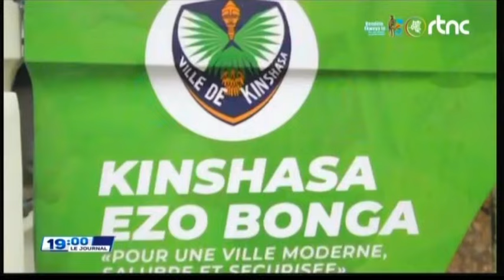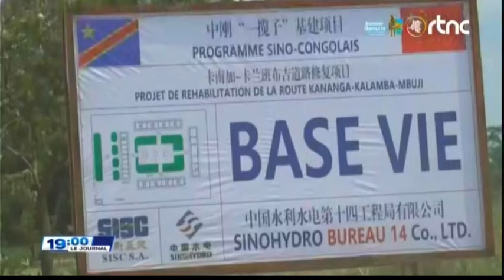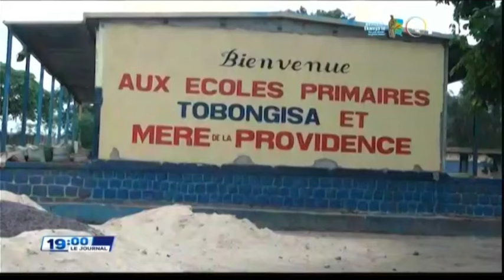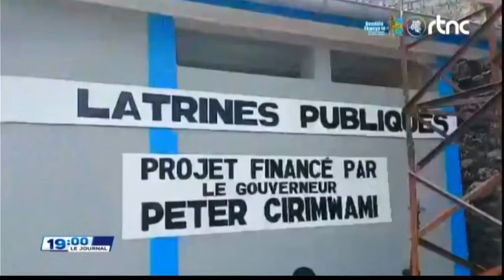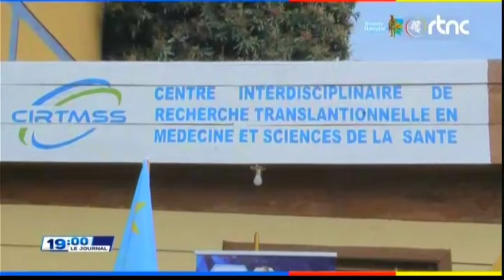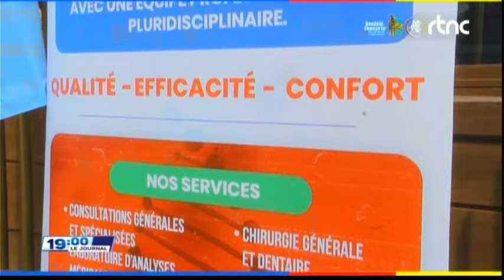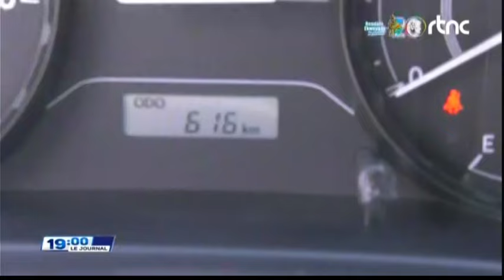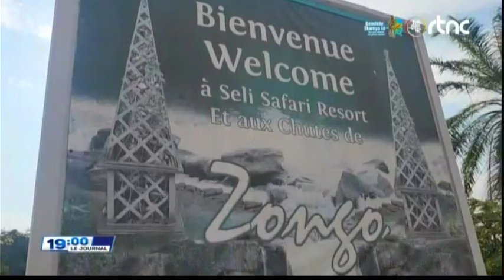🌍SUIVEZ : LE GRAND JOURNAL DE MARDI LE 15.10.2024 EDITION 19H00